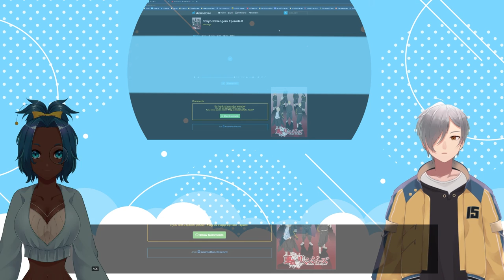VTubers Reaction | TOKYO REVENGERS EPISODE 8